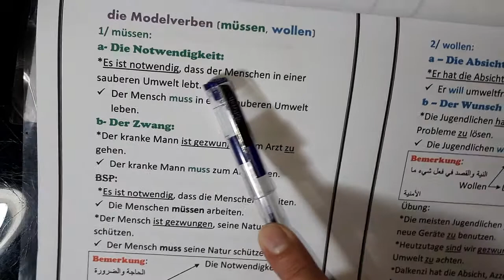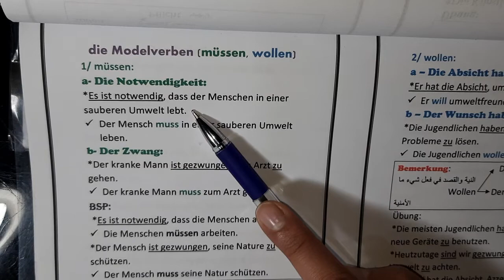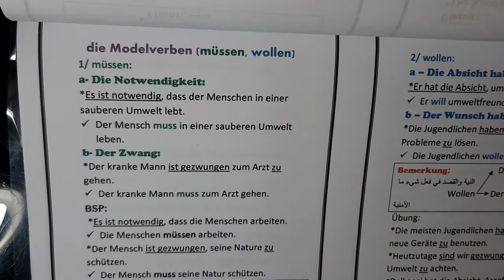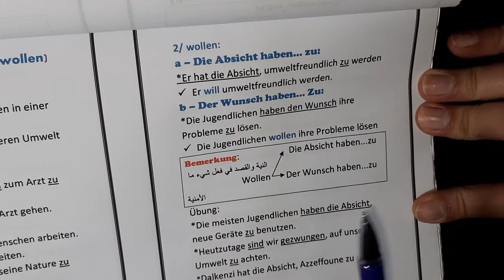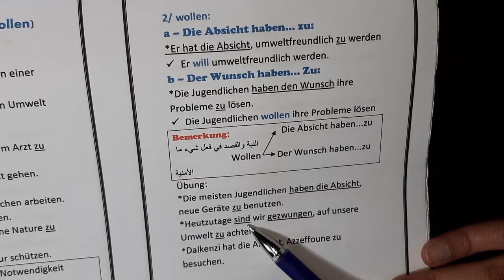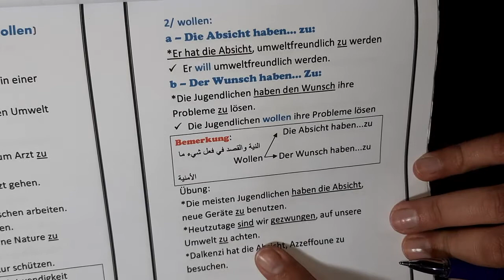die Modalverben (müssen, wollen) bac 2022